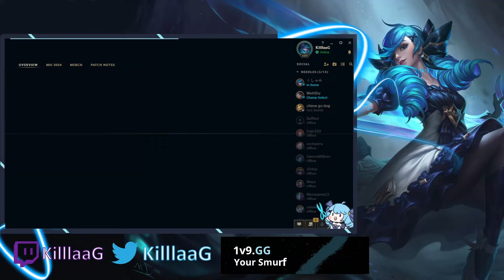I Couldn't Pick Gwen so I Pulling Out the Pocket Pick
In need of a new account? 1v9 has you covered!